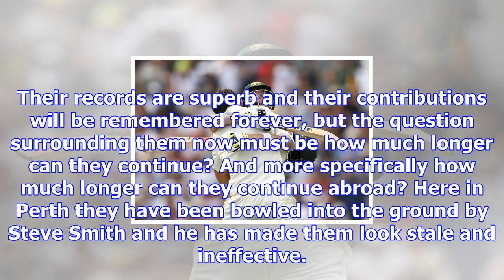5 things we learned as smith and marsh leave england on brink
5 things we learned as smith and marsh leave england on brink
England had their most miserable day of the series hot on the heels of their best as Steve Smith and...